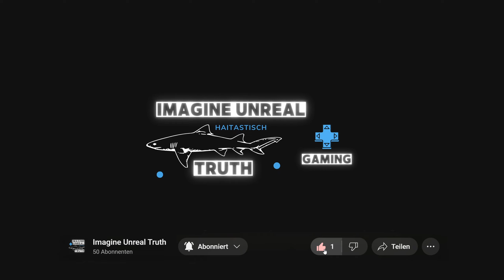Sumerian Six | deutsch | 🐻 #04 Säure: wichtig und richtig l | Let's Play Burg Lilleby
Herzlich willkommen und vielen Dank fürs Zuschauen.

🦈 Ein besonderes Dankeschön an alle die mich mit einem Abo, der Glocke und / oder einem Like sowie Kommentar unterstützen ❤️

Let's Play, Angespielt oder Reingeschaut in deutsch / german von Imagine Unreal Truth

Sumerian Six folgt dem Enigma Squad [Enigma-Trupp], einem Kommando weltweit führender Wissenschaftler, die ihr Können vereinen, um Geheimmissionen im Kampf gegen das Dritte Reich auszuführen. Gemeinsam versuchen sie die niederträchtigen Pläne des Ex-Mitglieds Hans Kammler zu vereiteln, die mit einer mächtigen mystischen Substanz zu tun haben: dem Geiststoff.

Begib dich an der Seite von Verbündeten wie der Exil-Chemikerin Rosa Reznick, Wojtek the Werebear [Wojtek dem Werbären] und dem esoterischen Psychoanalytiker Siegfried von Adelsberg auf eine spannende Reise über mehrere Kontinente. Entledige dich deiner Gegner, indem du die besonderen, vom jeweiligen Fachgebiet inspirierten Fähigkeiten jedes Teammitglieds einsetzt, und meistere die Kunst, sie geschickt mit verheerender Wirkung zu verketten, wenn du erfolgreich sein willst.

Während du den Plänen der N*zis auf die Spur kommst, entdeckst du okkult-wissenschaftliche Waffen und altsumerische Artefakte, die mit Kammlers Machenschaften zu tun haben. Sollten die N*zis siegen, erwartet dich ein düsteres Schicksal, also versuche alles, damit die dunkle Zeitlinie in diesem Echtzeit-Taktik-Schleichabenteuer nicht Wirklichkeit wird.

Unter dem Befehl Hans Kammlers, eines ehemaligen Angehörigen deines Trupps, erschließen die N*zis das Okkulte, um die ultimative Wunderwaffe zu erschaffen. Stell dich schwer bewaffneten, mutierten und übernatürlich verstärkten Kräften. Deine strategischen Fähigkeiten und dein Geschick sind gefordert wie noch nie!

Schleiche durch N*zis-Festungen und erledige die allgegenwärtigen Wachen auf verschiedene Weisen, bevor du dich den gravierenderen Bedrohungen widmest. Kombiniere die dynamischen Kräfte deines Teams zu kreativen Demonstrationen taktischer Macht.
Bereise die Welt

Inspiriert von tatsächlichen Orten und Ereignissen, nimmt Sumerian Six dich mit auf eine Reise durch eine alternative Geschichte, in der Volkssagen und Verschwörungstheorien ebenso real sind wie die Bedrohung durch die N*zis.

Titel: Sumerian Six
Genre: Schleichspiel, Taktik, Action
Entwickler: Devolver Digital
Publisher: Devolver Digital